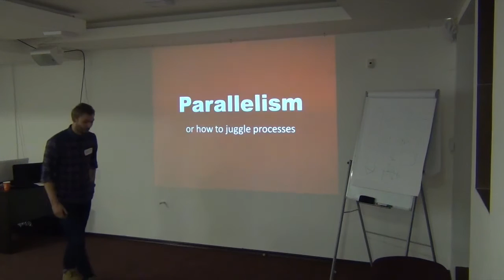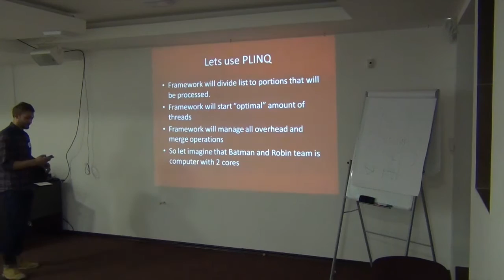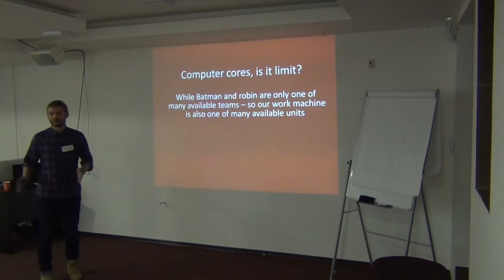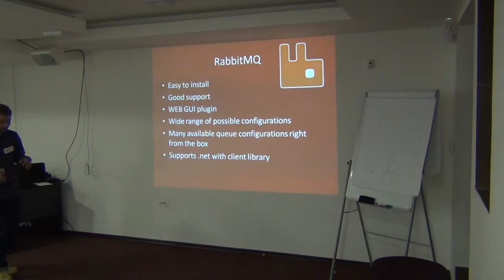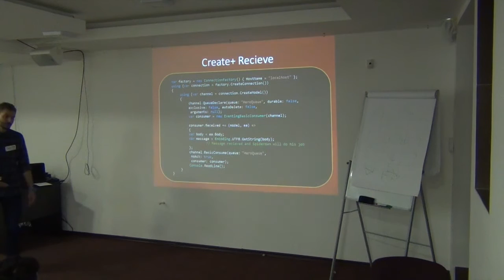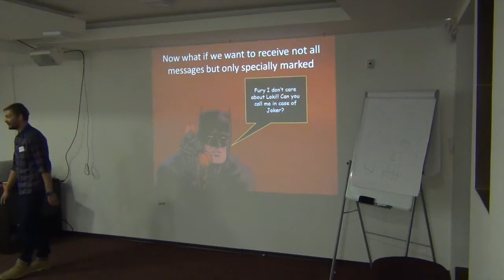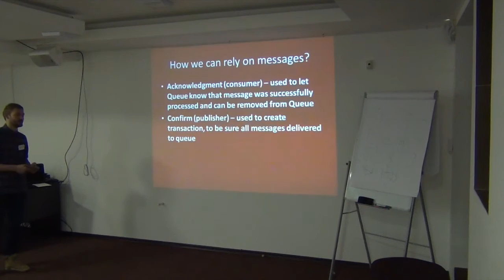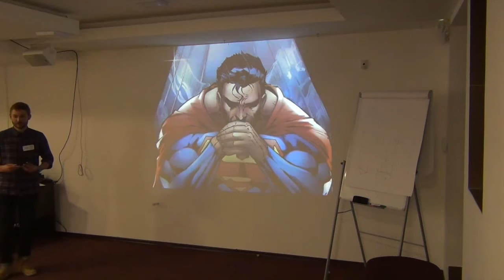Parallelism in .Net or how juggle processes by Bogdan Yurchak (Ukr)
It will be presentation how to parallel work in .net. From simple .net TPL library and tasks examples to complex solutions with using Queue and service bus technology.